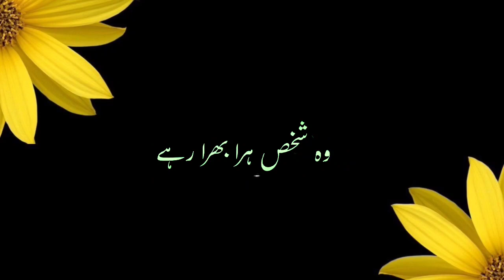5 khoobsurat hadees || HadeesـeـNabvi ﷺ || Islamic Inspiration || Hadith || حدیثِ نبویﷺ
5 khoobsurat hadees || HadeesـeـNabvi ﷺ || Islamic Inspiration || Hadith || حدیثِ نبویﷺ

Huzoor ﷺ k Khubsoorat jumle😍 || Nabi ﷺ ki piyari baten😇 || Islamic Videos || Islamic Inspiration

Rasool Allah ﷺ ka khaof😨 || Huzoor SAW ne farmaya || Islamic bayan || Islamic video

Irshad.e.Nabvi ﷺ 🌻 || Hadith || Irshad.e.nabvi ﷺ

Piyare Nabi ﷺ Ki Shan.e.Mubarak💚 || Allah k akhri nabi ﷺ || Shan.e.Mustafa